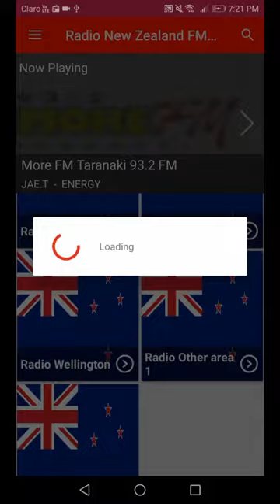Radio New Zealand FM + Radio Live New Zealand App App V3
With an elegant, wonderful and easy-to-use interface, Radio New Zealand FM + Radio Live New Zealand App gives you the best encounter when it comes to listen nz radio stations or Internet radio app. Radio Nz Live is a free radio application through the board with more than 150 nz radio stations online.

FEATURES:
Radio New Zealand FM + Radio Live New Zealand App offers you the best features. With Radio New Zealand App you can:

• Listen all nz radio stations live on internet (internet radio app + radio nz live, radio fm live)
• Listen to english music and all genres of music in the New Zealand such as (rock, pop, electronic music, rap, alternative rock, hip-hop, reggae, reggaeton, bachata, rock and roll, classic, progressive rock, trash metal, ballad, band, Salsa, etc).
• Know what melody or song you are listening to on the radio (new zealand radio stations + live radio nz)
• Listen to news, events, sports, soccer and more all over New Zealand (internet radio app + nz radio stations)
• Listen nz radio stations from different cities, provinces or regions of New Zealand such as Auckland, Wellington, Christchurch, Hamilton, Tauranga and others cities nz.
• Listen to nz radio stations online regardless of whether you are abroad (radio fm new zealand + internet radio nz)
• Continue listening to radio nz app while using different applications (radio live new zealand + all nz radio stations).
• Set a sleep timer to delete the application in playback (dab radio new zealand - radio live new zealand FM).
• Include a radio nz app of your choice in the Favorites list (live radio nz + nz radio stations online).
• Listen to the best british radio stations on the Internet for free always  (radio nz live + internet radio app).

Examples of best english radio stations within our App, More than 150 live nz radio stations online such as:

Base FM 107.3
Radio 95 b FM
Radio George FM
Waatea 603 AM
Flava 95.8 FM
The Hits 97.4 FM
Radio Mai 88.6 FM
More FM 91.8
News Talk ZB FM
Niu FM 103.8 FM
The Sound 93.8 FM
The Breeze 93.4 FM
Radio The Edge 94.2
The Rock FM 90.2
Radio Sport 92.8
Radio KFM 106.9
Radio The Coast
Life FM 99.8
Planet 104.6 FM
Humm FM 106.2
The Flea 88.2 FM
531pi Auckland
Star Radio Auckland
New Zealand National
New Zealand Concert
Howick Village Radio
Samoa 1539 AM
Rhema 1251 AM
Rep FM 106.5
MAD FM 106.8
Static 88.1 FM
More FM Taranaki
FM 90.6 Chinese
IRAI ISAI Radio
Radio Live FM
Retro Hit Radio
Boosh FM 87.7 FM
Voice Real Good Life
Chinese Voice Radio
Radio Plains 96.9
RDU 98.5 FM
Pulzar FM 105.7
The Breeze 94.5
The Hits 97.7 FM
Radio More 92.1
Redwood 107.5 FM
Hauraki 106.5 FM
Niu FM 104.1 FM
Radio Live 99.3 FM
The Sound 92.9 FM
The Rock FM 93.7
The Ranch Online
Classic Gold Radio
Sports 1503 AM
ZM Christchurch 91.3
Rock It 87.8 FM
Dave FM 107.4
World FM 88.2
The Cheese 88.4 FM
The Breeze 94.1 FM
Maranui FM 106.7
News Talk ZB 89.3
Radio Active 88.6 FM
Access Radio 783 AM
New Zealand National
New Zealand Concert
New Zealand Int. FM
The Sound 97.3 FM
The Rock FM 96.5
Radio More FM 95.3
Groove FM 107.7
The Hits Wellington
LIfe FM 98.1 Porirua
True Light FM 88.4
Radio Coast 95.7
107.5 And How FM
Radio Kix FM 87.6
Radio Rockamax
Radio Gaia FM
Kidnappers 104.7
Southland 94.6 FM
Turanga FM 91.7
More FM 97.4
More FM 92.2
Free FM 89
Rag FM 107.7
More FM 93.4
Arrow FM 92.7
The Hits 89.4 FM
Kia Ora FM 89.8
Maniapoto FM
Kahungunu FM
Radio Tainui 95.4
Te Hiku 97.1 FM
Sun FM 106.5
The Hits 97.5 FM
Austral FM 87.8
Magic Music FM
Akaroa Radio FM
Radio Mix FM
The Hits 90.9 FM
Most FM 100.4
The Hits 98.6 FM

REQUIREMENT:
Radio New Zealand FM + Radio Live New Zealand App is an internet radio app that requires a connection to Internet that has as its ultimate goal to allow all nz radio stations online to be tuned in because the application does not work without the Internet.

If you like our application please do not forget to add your comment and give us 5 stars, we will be improving the App Radio New Zealand.

Team Radio NZ!